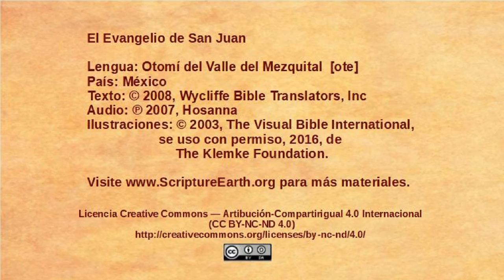Otomí del Valle del Mezquital - John 10:22-42 - Jesus accused of blasphemy [ote]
Selection from the Gospel of John in the Otomí del Valle del Mezquital language of Mexico [ote]